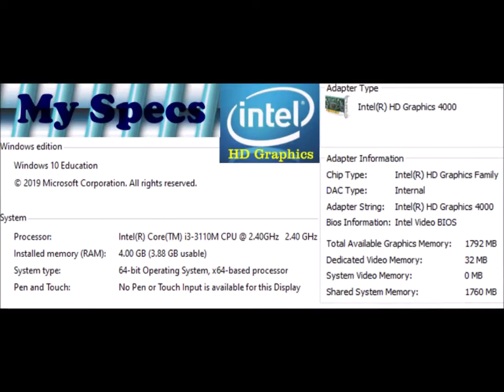Super Realistic Minecraft on Low End PC | Intel HD 4000 | Ray Tracing + Realistico x512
*Hello Guys, Today I'm going to show you "Playing Super Realistic Minecraft on Low End PC".
*First, I need to tell you This is Unplayable. I got only about 1 - 5 FPS.
*But, The textures are insane.
*If, You don't know how to upgrade Minecraft to Realistic Minecraft,
 Watch my video :- "How to Make Minecraft Super Realistic With Insane Graphics"

Screen recording is decreasing the FPS of the game.

I'm Venura Shiromal(Gamers Art)

minecraft shaders for low end pc
minecraft low end pc
minecraft hd graphics
minecraft rtx low end pc
minecraft intel hd graphics
minecraft low end shaders
minecraft low shaders
minecraft shaders low end pc
best minecraft shaders for low end pc
intel hd graphics minecraft
shaders for low end pc
low end shaders minecraft
minecraft shaders for low pc
minecraft realistic texture pack pc
best shaders for minecraft low end pc
minecraft intel hd 4000
minecraft low graphics
minecraft rtx on low end pc
shaders for low end pc minecraft
minecraft realistic texture pack low end pc
minecraft rtx for low end pc
shaders intel hd graphics
intel hd 4000 minecraft
minecraft ray tracing low end pc
minecraft shader for low end pc
minecraft shaders intel hd 4000
realistic minecraft
best shaders for low end pc minecraft
how to download shaders for minecraft low end pc
how to run minecraft on low end pc
intel hd graphics 4000 minecraft
low end shaders
minecraft graphics
minecraft intel hd 3000
minecraft shader for low pc
realistic minecraft graphics
best low end shaders
best shaders for low pc
minecraft best shaders for low pc
minecraft shaders for low end pc 1.15.2
minecraft shaders pc
shaders minecraft low end pc
best shaders for low end pc
intel hd graphics 4400 minecraft
minecraft on low end laptop
minecraft rtx intel hd graphics
minecraft shaders 1.15.2 low end pc
minecraft texture pack for low end pc
shaders for low pc
best low end shaders minecraft